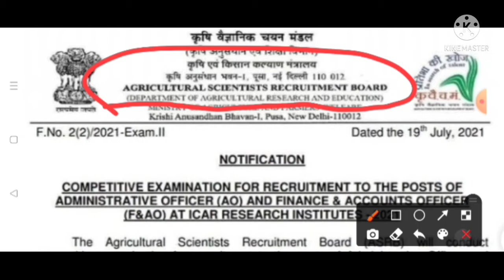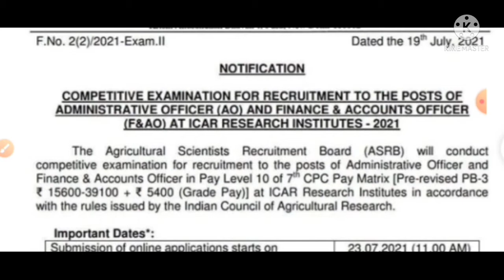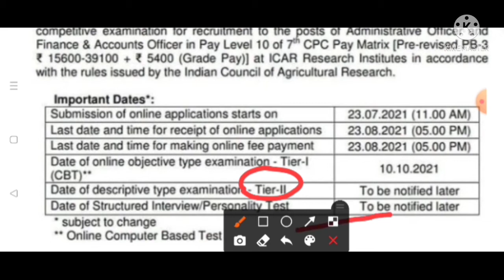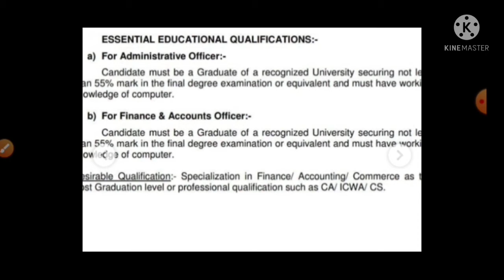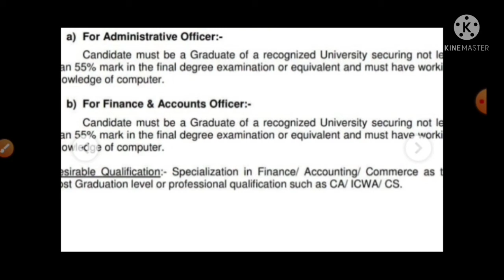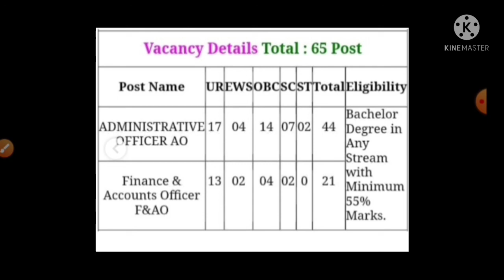Agricultural Scientists Recruitment Board|ASRB Agricultural AO, F& AO Recruitment 2021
Friends here u will find all study related stuff and new job updates.

U will get all free Pdf's in my telegram channel.